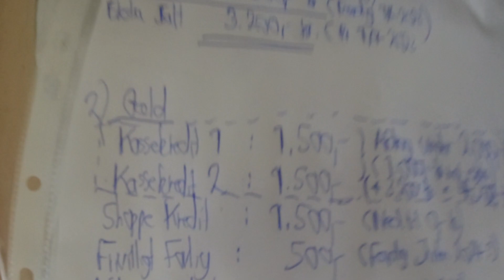MongoTV_12049 - PENSION KOMMET - Del 2 - Cykler Til LIDL Efter 2 Cola På KREDIT og Sælger FLASKER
DEL 2 - Godmorgen. Min førtidspension for Juni måned, den kom i dag ind på min tomme bankkonto :-) Men jeg må vente til imorgen, torsdag den 1.Juni 2023, for at min husleje, regninger og afdrag online lån, de bliver trukket og betalt. Der vil være kun lidt over 1.400 kroner tilbage i banken, af penge fra min førtidspension, efter regninger. Så de få penge, vil jeg bare lade være i banken, og bruge af penge, hele Juni måned, fra 1 af mine 2 kassekredit. Men jeg betaler først mit afdrag på den kassekredit, imorgen torsdag den 1.Juni, og så går der normalt 2 dage, før jeg kan bruge af de penge igen, mine renter, som på lørdag den 3.Juni. Men der er vist stadig, en smule penge tilbage på den kassekredit, af penge fra Maj måned. Så jeg cykler lige afsted til LIDL nu, for at købe 2 cola light for 21 kroner. Jeg tager tomme flasker med og sælger, så det bliver så lidt penge som muligt, der skal trækkes fra min kassekredit. Bliver Master Card til min kassekredit afvist nu i LIDL, så er der lidt penge på mit Visa Electron kort, til bruger til min husholdinng. Klokken den er 9.40 nu, og jeg vil gerne UD af døren snart.